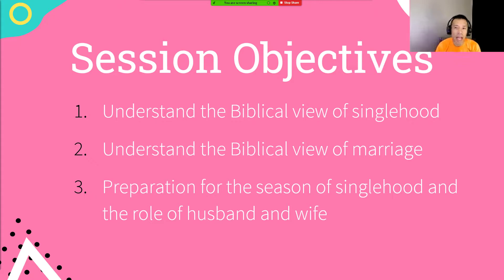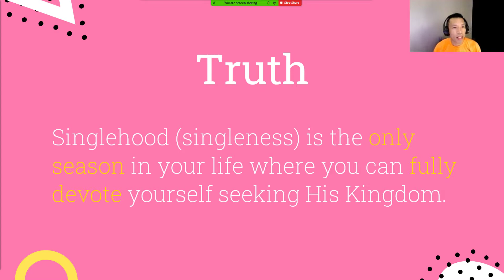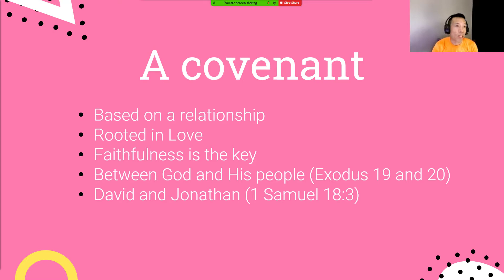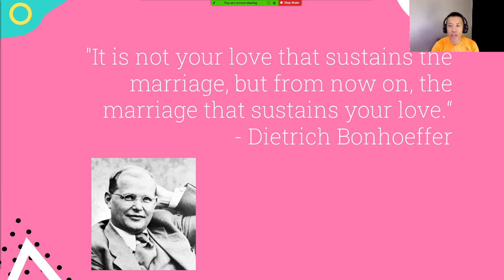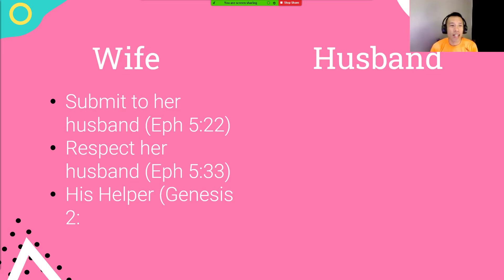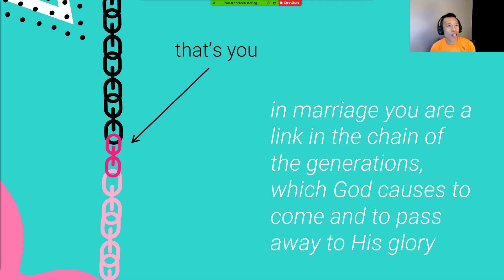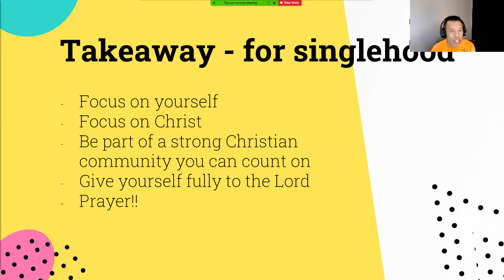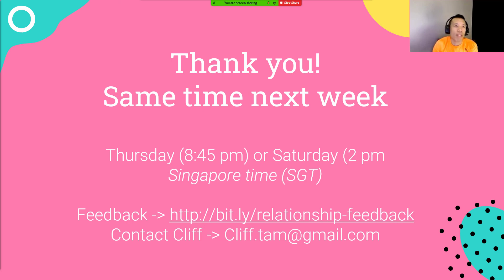Pursuing a Godly Relationship - Session 5 - Singlehood and Marriage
I ran a series of webinars on what it means to pursue a Godly relationship.  It covers from Singlehood, Dating, Courtship, Marriage, and into Parenthood.

The emphasis is to give young people a 30,000 feet view of life and how we can pursue a relationship in a way that honors God.